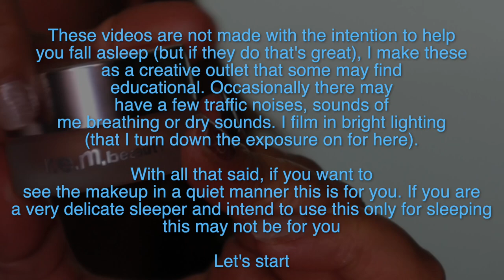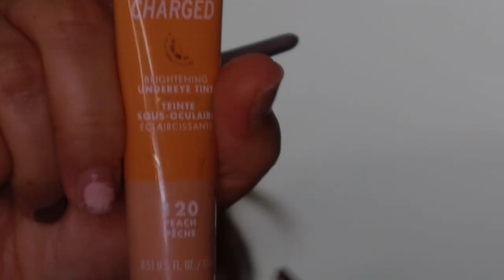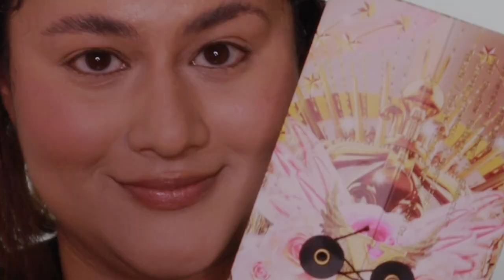The Sounds of Me Doing Makeup (No Talking with subtitles) | Up Close ASMR Makeup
Watch and listen to the sounds of me doing makeup while not talking and it’s super up close. It’s been a while but I’m finally back with a LONG makeup video in the ASMR No talking style.

In my videos you will find:

-ASMR Skincare
-Makeup Sounds
-Skincare Sounds